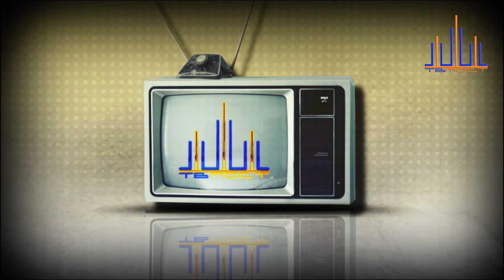Хорошие новости (выпуск от 30.03.2015)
Устал от грусти, печали, тоски, злобы и насилия на тв? Тогда тебе к нам! ДЛЯ ТЕБЯ У НАС ВСЕГДА ХОРОШИЕ НОВОСТИ!!)))
Ведущие выпуска Тимофей Козуб и Степан Гуреев